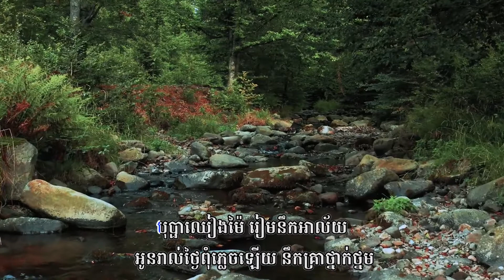បុប្ផាឈៀងម៉ៃ Bopha cheang Mai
I hope you enjoy these videos. Thanks for your watching!
Kesarkol Music